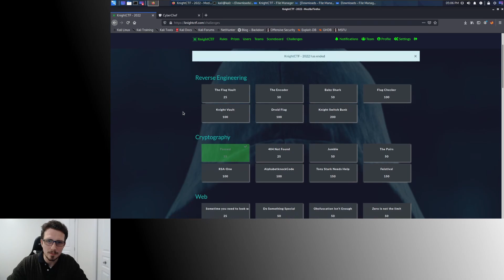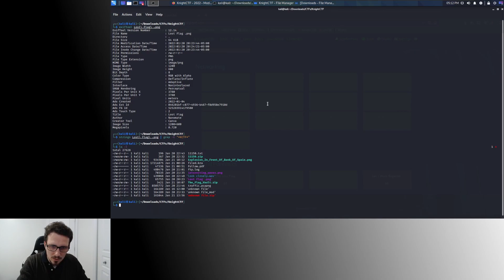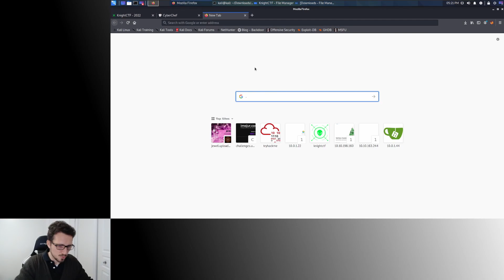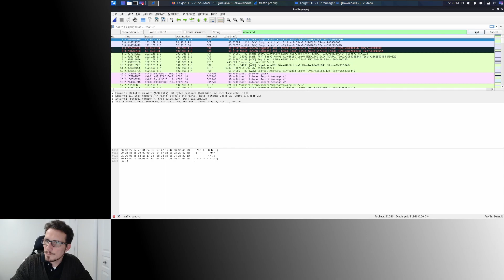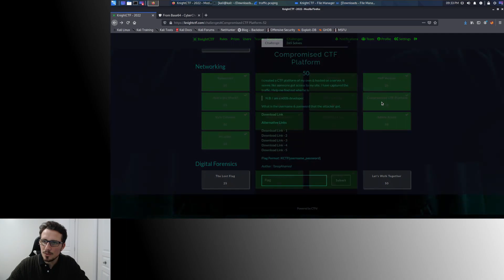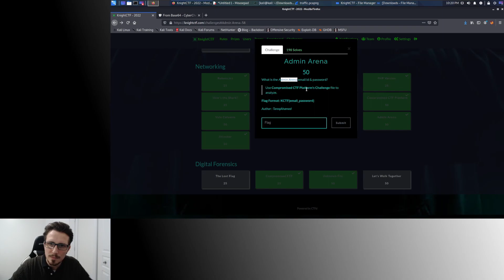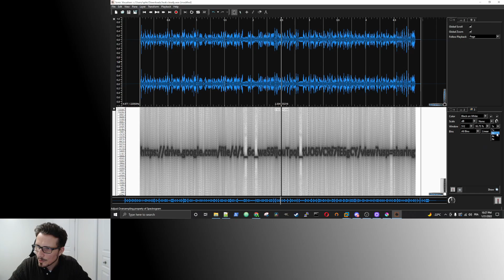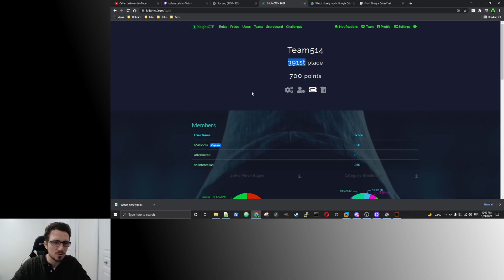Jour de CTF - KnightCTF pour bien démarrer l'année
Aujourd'hui c'est jour de CTF!!!

Après le CyberSci la semaine dernière, cette semaine c'est le KnightCTF qui a retenu mon attention avec une série de challenges tout aussi intéressant qu'amusant. Au programme Forensics, OSINT, Stegano, Miscellenaous et bien d'autre encore dont une track networking que je présente dans cette vidéo.
Le niveau était parfait pour s'entraîner et pour rester motivé. Un gros MERCI aux organisateurs Knight Squad from Bangladesh. J'espère qu'ils remettront ça l'année prochaine. En attendant aller voir leur site ou leur blog ou les deux :-). Je vous met les adresses juste en dessous.

Comme d'habitude n'hésitez pas à me laisser vos commentaires. C'est avec eux que je pourrais améliorer mon contenu à l'avenir.

Cheers!